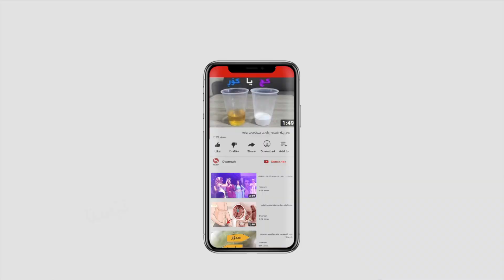لە سلێمانی رێپێوانێک بەبۆنەی یەکی ئایارەوە ئەنجامدەدرێت